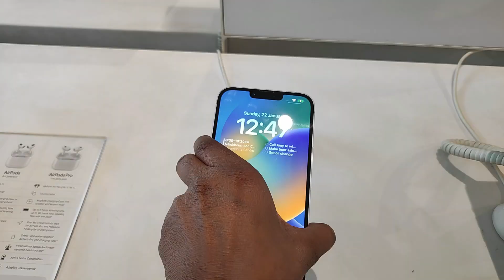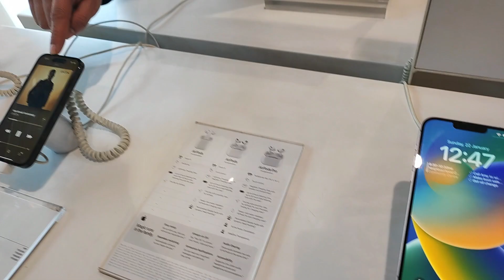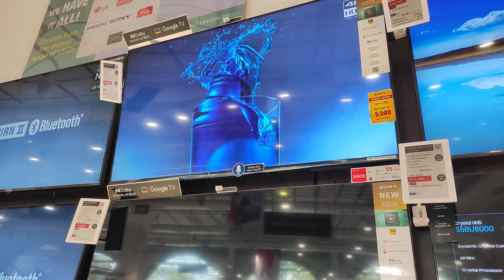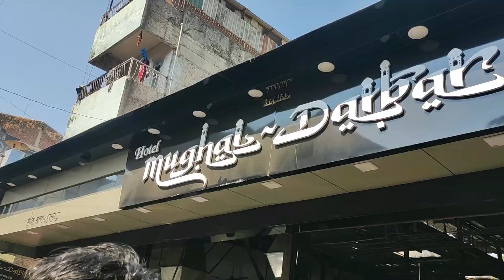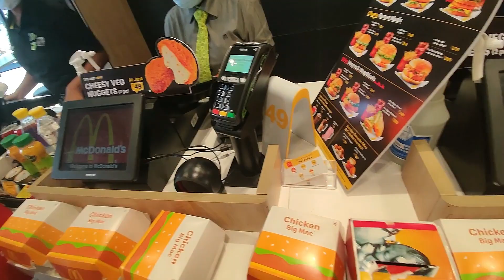wow! 🥰 finally I bought my iphone 14 plus | buying new iphone | Bonny Blink| vlog 29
most expensive gift for me.